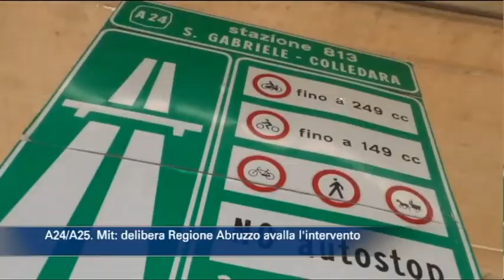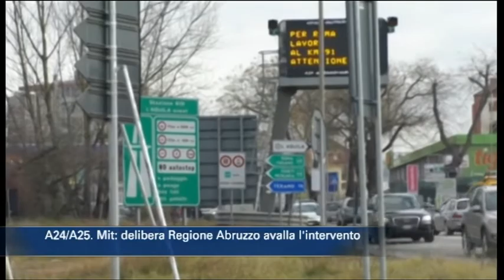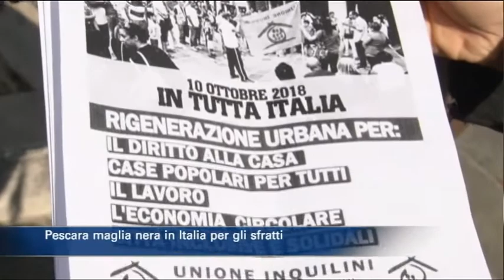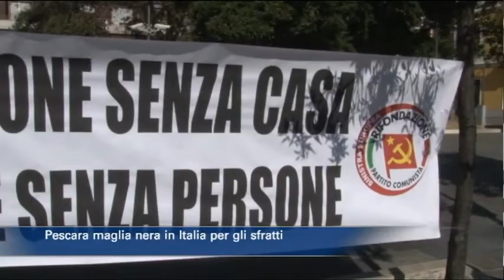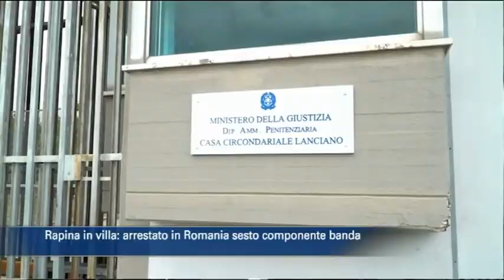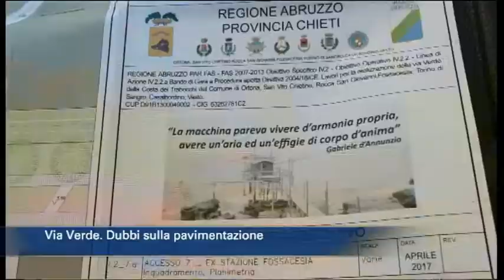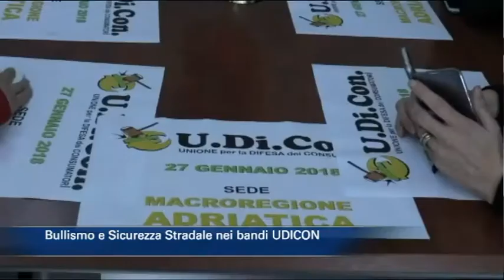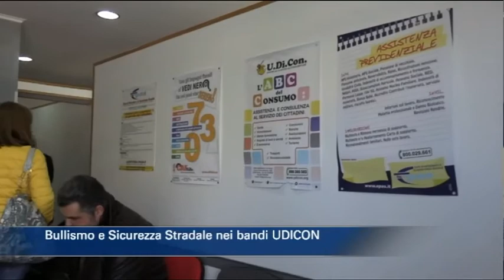TgSei Edizione delle 14 Mercoledì 10 ottobre 2018